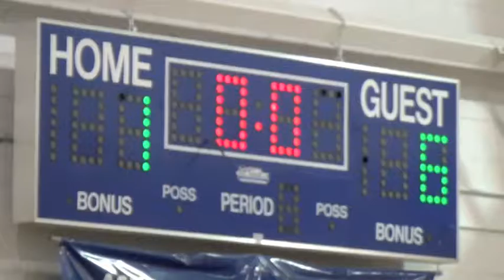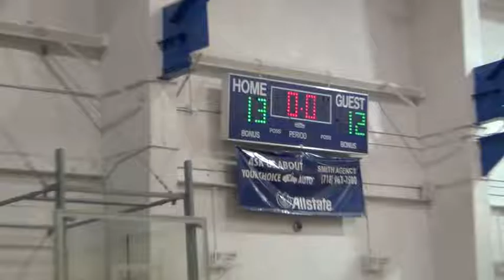SIPAG Geli 2014 0525 Gerry Rabo Tournament Game 2